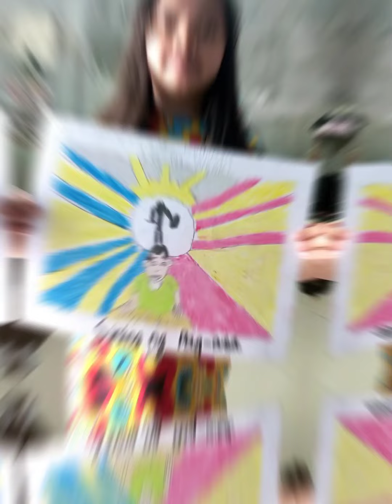Sining ng Pagasa By: Briseis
Pasenxa n d nya po ginalingan haha
madalian deadline n😆/MapEh3